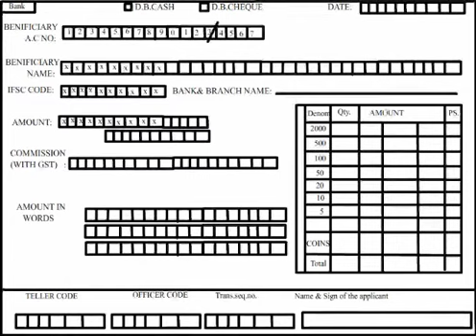How to Fill Challan and Deposit Cash in the Bank | C3Tech Academy | Created by Vignesh 12th Standard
This video was created by Vignesh Jagadeesan who completed his 12th Standard during the academic year 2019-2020!!